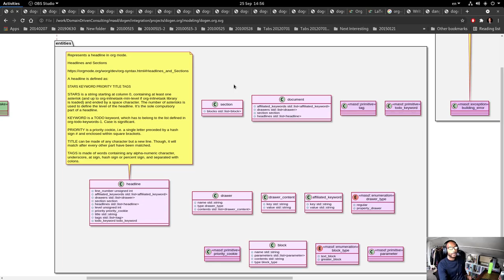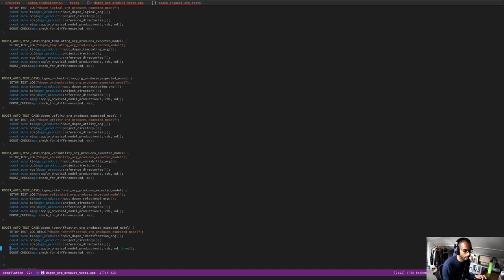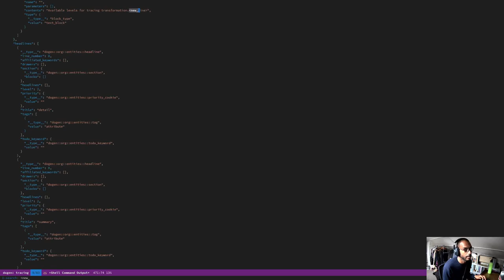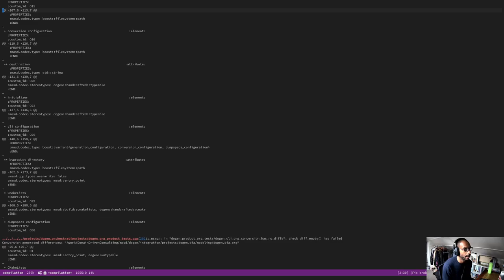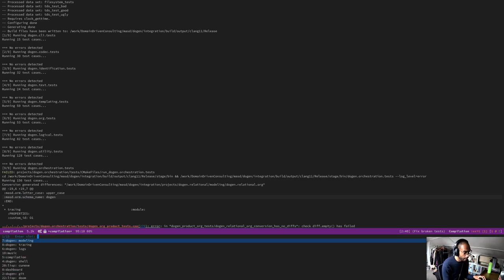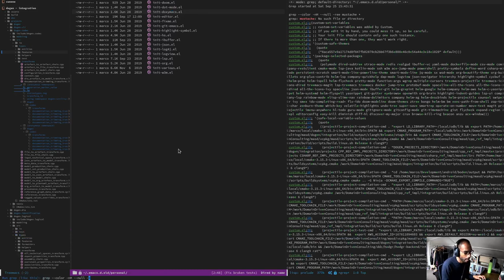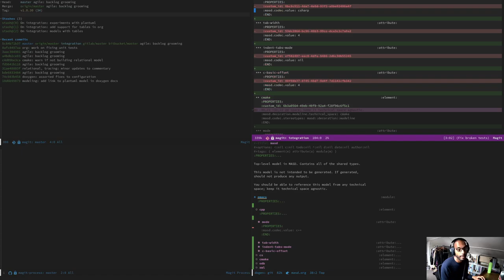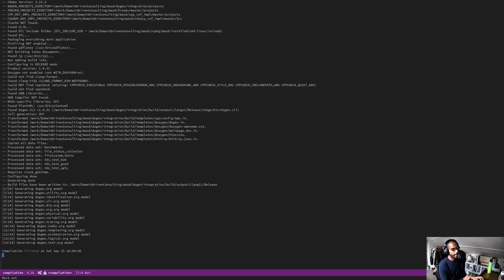MASD - Dogen Coding: Move to GitHub CI - Part 1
Series of videos on moving Dogen from Travis CI to GitHub CI.

In this part we start by getting all unit tests to pass.